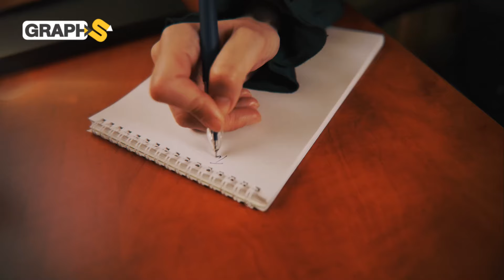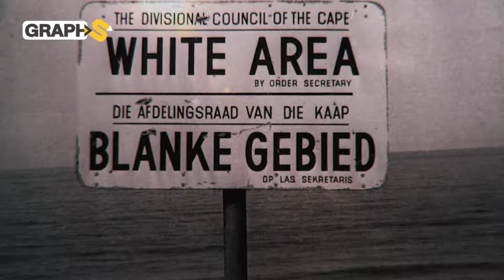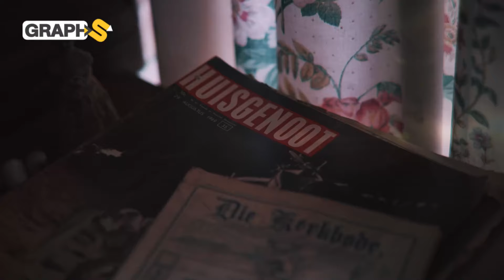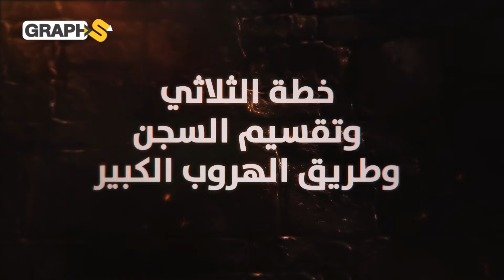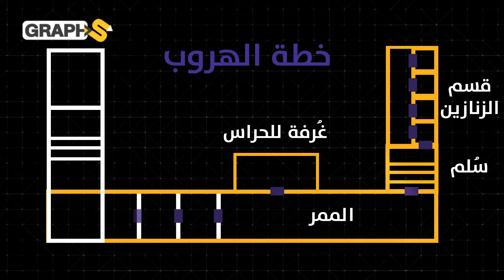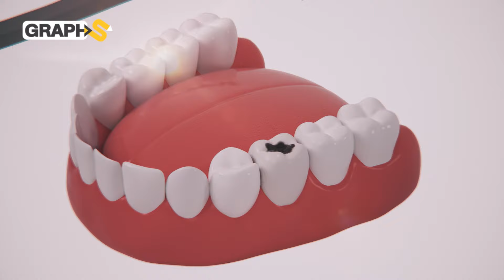أذكى خطة هروب من السجن.. قصة ثلاثة شبان اخترقوا 10 أبواب مغلقة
نسرد لكم اليوم، قصة 3 شُبان، نجحوا في اختراق الحديد ،والعبور من 10 أبواب مُغلقة، ليخرجوا ويلتقون بحُريتهم المُنتظرة قصة، لمحبي الحكاوي البوليسية المثيرة، كما أنها أيضًا مُوجهة لكل من يسعى لتحقيق حُريتة، لسنا نتحدث عن المسلسل الدرامي الشهير "بريزون بريك"، بل قصة حدثت بالفعل، وأبطالها معروفين، وذاع صيتهم في العالم أجمع حتى هذه اللحظة!، وهي أيضًا وسام شرف لأبطالها..
00:00 مقدمة
2:18 الحديث حول نظام الفصل العنصري في جنوب إفريقيا
3:16 قصة اعتقال النشطاء الثلاثة
4:12 خطة الثلاثي وتقسيم السجن وطريق الهروب الكبير